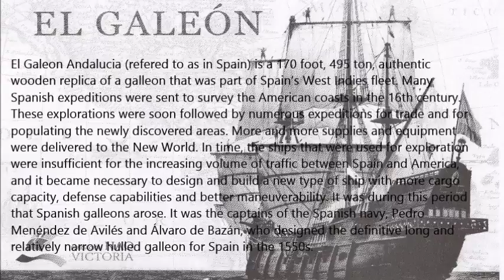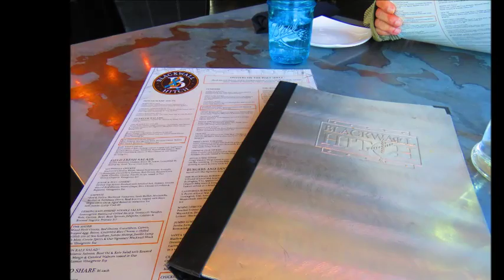My Movie El Galeon